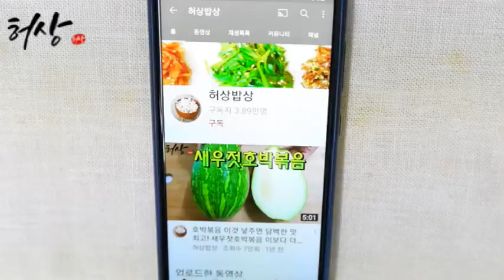열무김치 질기지않고 아삭한 봄김치 얼갈이열무김치 시원하게 이것 풀 넣고 담그는법!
절대 실패없이 열무김치 절임하는 법과 양념 만들기입니다.
풋내없이 시원한 맛내는 양념 풀국 준비했습니다.
봄 입맛돋는 열무김치 얼갈이열무김치 담아보세요!
재료
절임하기​
열무 2단, 얼갈이 2단, 굵은 소금 1.5컵.물.
(절임의 반 열무얼갈이김치 준비)
믹서에 간양념
배1/2개.홍고추 5개.양파 1/2개. 새우젓 2T. 육수 1컵. 밥 1/2공기.
고명 양념
쪽파 작은단 1/2단. 양파 1개.당근.
양념
멸치액젓 1컵.육수 1컵. 소금2T. 밀가루풀 2컵.
고춧가루 2컵. 추가육수 1컵. 생강청 1T. 다진마늘 1컵.
*고춧가루와 간맞춤은 식성대로 취향대로 가감한다.
봄 김치라서 약간 심심하게 간맞춤했습니다.
절임한 반정도 김치준비했습니다. 반은 물김치준비합니다.
열무가 억셀경우는 따로 절임합니다. 열무만 주무르기했습니다.

@hstable 오신것을 환영합니다!